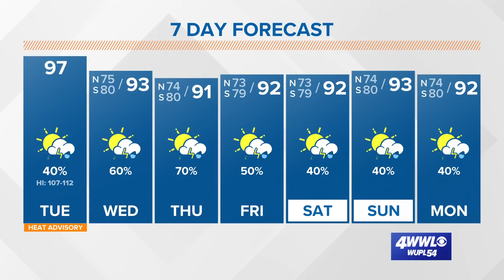Tuesday AM Tropical Update: watching 3 tropical waves for development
The NHC is currently monitoring three areas for potential development. Two are classified as "Invests" in the central and eastern Atlantic. Both 97 and 98 appear to remain in the open Atlantic. However one undesignated tropical wave in the Caribbean will be the one to watch with models, even late last week, indicating possible development and movement into the western Gulf.